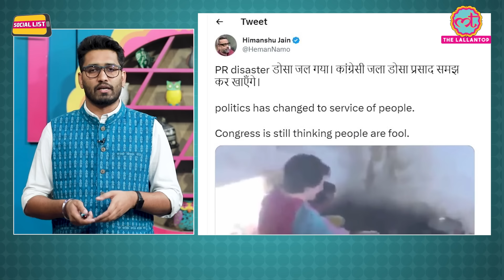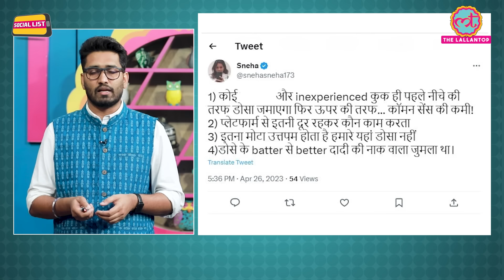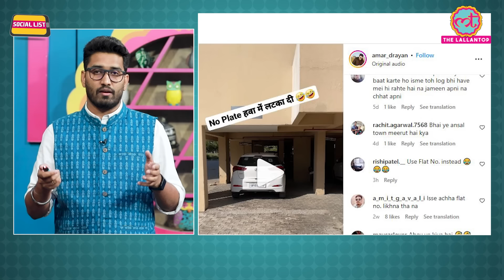प्रियंका गांधी वाड्रा ने बनाया डोसा, Trolls बोले, डोसा ही जला दिया | Social List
In this episode of SocialList Ashish Mishra talks about Priyanka Gandhi Vadra. Congress General Secretary Priyanka Gandhi Vadra, who is campaigning in poll-bound Karnataka, took a break from her busy election schedule on Wednesday and learned some basics of making dosas at a restaurant, news agency PTI reported.